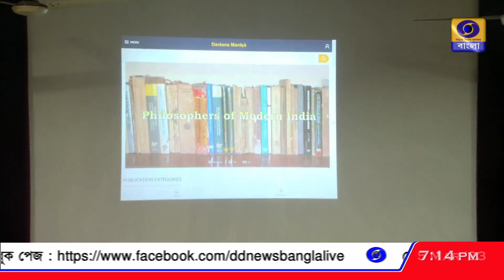দর্শন শাস্ত্রের ডিজিটাল লাইব্রেরি দর্শন মনীষা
কলকাতার ভক্তিবেদান্ত রিসার্চ সেন্টারের উদ্যোগে দর্শন শাস্ত্রের ডিজিটাল লাইব্রেরি দর্শন মনীষা ওয়েবসাইটের আনুষ্ঠানিক উদ্বোধন।